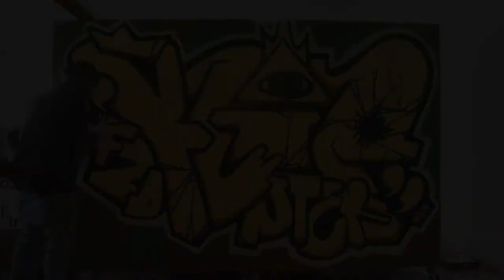Noxiuz presents : Flipster "look at me now"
Flipster one of Caguas young artist making a piece on the Graffiti Store